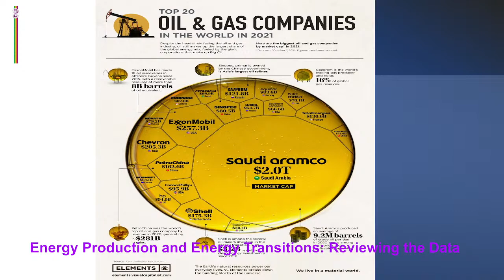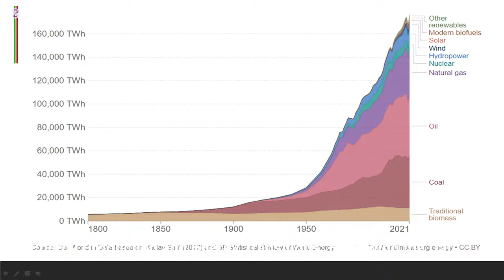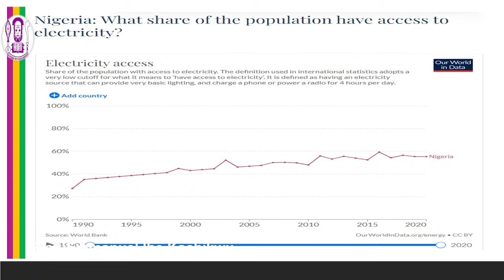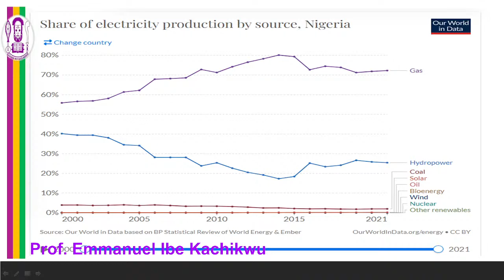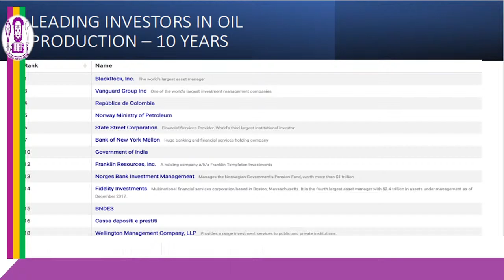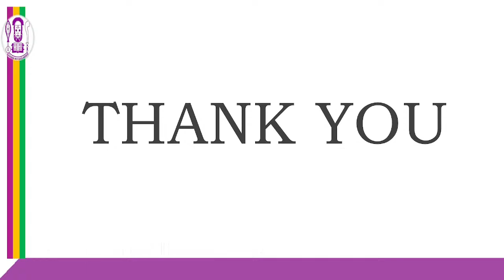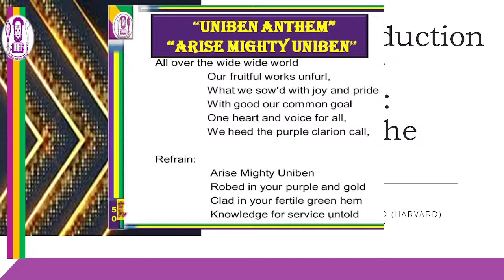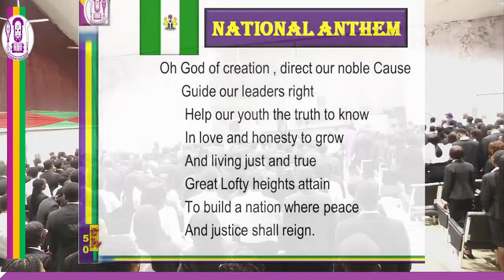International Oil and Gas Transactions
The main topic is this event is to be deliivered by . Dr Ibe Kachikwu, former Minister of State, Petroleum Resources